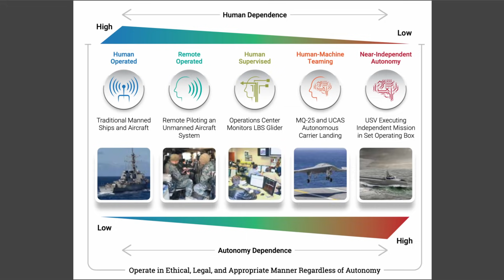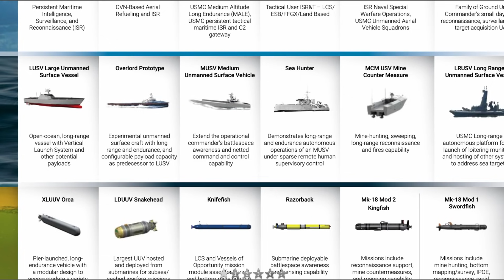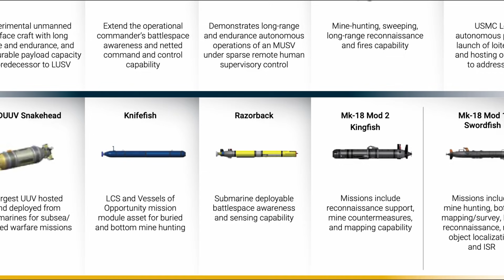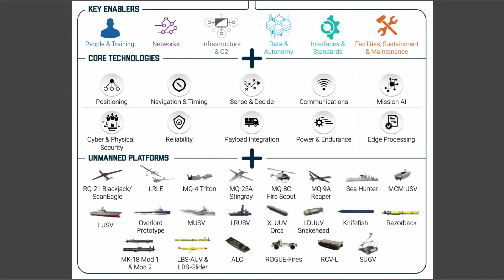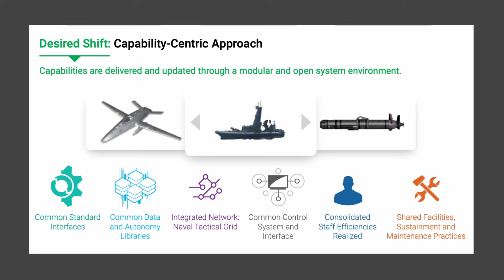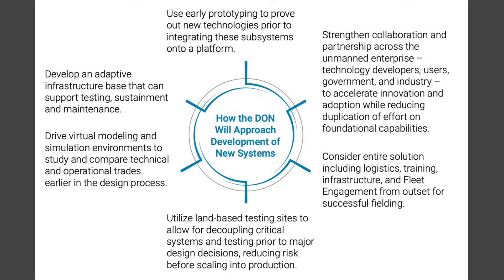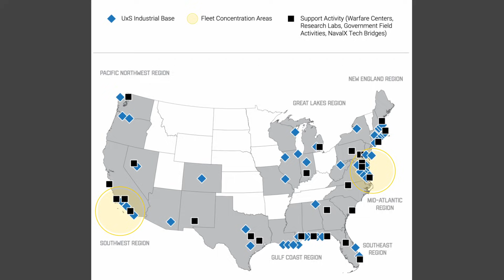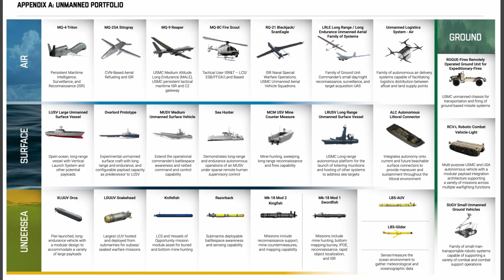[中文字幕] 軍武器研 美軍海軍無人機 Part III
主持人：LARRY    SIMON    VI

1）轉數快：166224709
2）恆生銀行：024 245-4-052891
3 ）PayMe：90369101